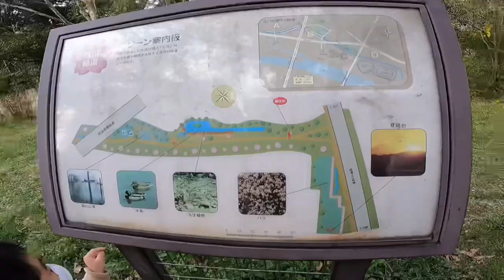อุโมงค์ซากุระข้างลำธารยิ่งเดินเข้าไปลึกยิ่งสวย 🌸 Tachikawa Park Tokyo 2021#ให้คะแนนความสวยเกินร้อย